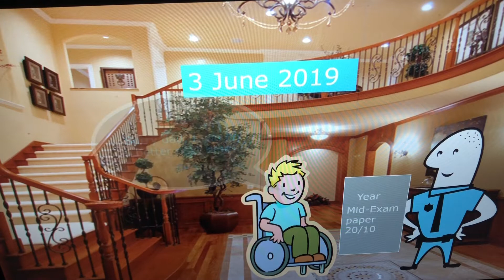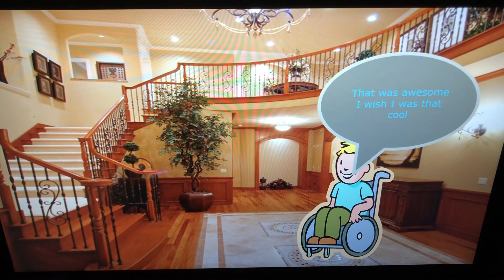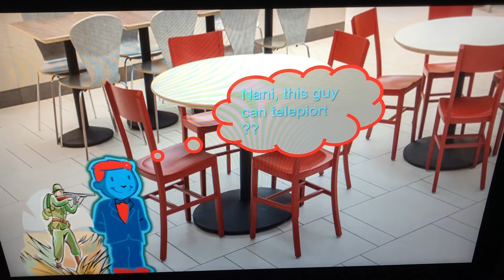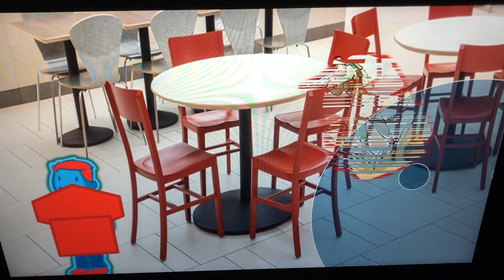Five New Heroes 2020 Remastered Episode 4 Prince’s Regret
Casts
Brandon & New Player as UG’s terrorists
Jun as himself
Sonix as himself
Prince as himself
Janna as Princess